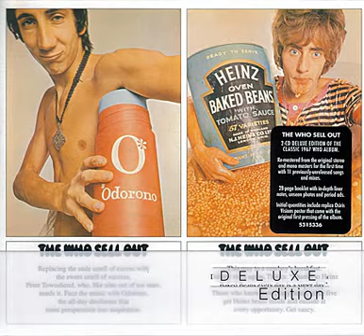2.14 Mary Anne With The Shaky Hand (US Single Mono Mix)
The Who - The Who Sell Out (2009 Deluxe Edition) (1967)